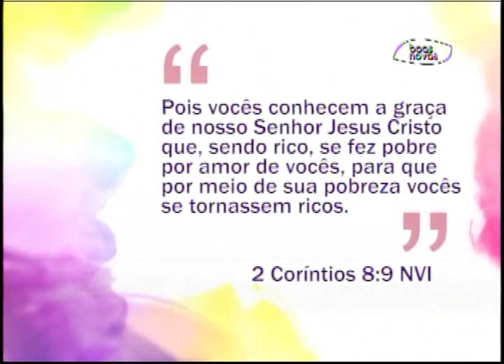Espaço Feminino - Reconciliação - (bloco 1 de 4) 15-07-2015